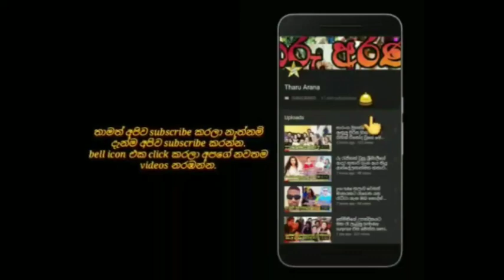ජනප්‍රිය නිළි හිමායා බන්ඩාර ජයටම උපන්දිනය සැමරුවේ මෙහෙමයි.himaya bandara's birthday celebration